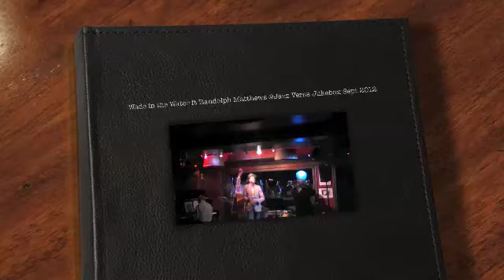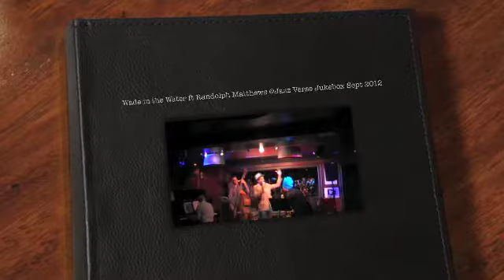Wade in the Water ft Randolph Matthews @ Jazz Verse Jukebox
The amazing RANDOLPH MATTHEWS with Jumoké Fashola performing  Wade in the Water at the Jazz Verse Jukebox, Ronnie Scott's Jazz Club (Upstairs) 9th September  2012.